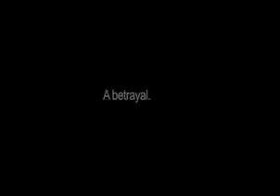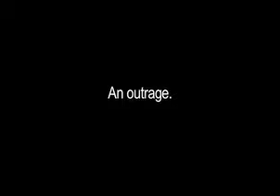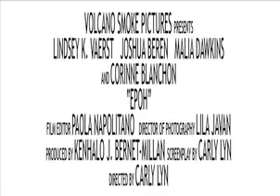Epoh 5 Minute Preview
Sad, sweet, and sensual, EPOH is an intimate observation of two young women's lives as they are both affected by love and betrayal.